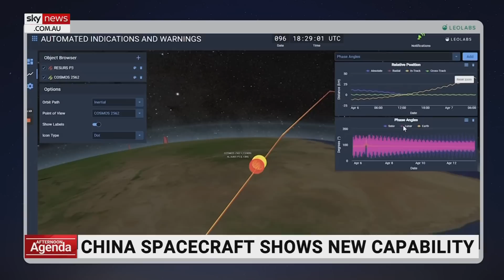Chinese spacecraft reveals new capabilities with ‘unusual’ activities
A Chinese spacecraft is revealing new capabilities with its “unusual activities” as it recently completed around 270 days in orbit, says President and Managing Director of Leolabs Australia Terry van Haren.

“They’re really trying to close the gap on the United States,” Mr van Haren told Sky News Australia.

“The spacecraft landed last Monday – we tracked it all the way through, all these events … all its orbital characteristics, what it was doing, how it was maneuvering … we were impressed, It’s a very mature orbital capability.”

“This is a reusable spacecraft so it can go into orbit, it can do missions and in return bringing payloads back with it which is an important fact."